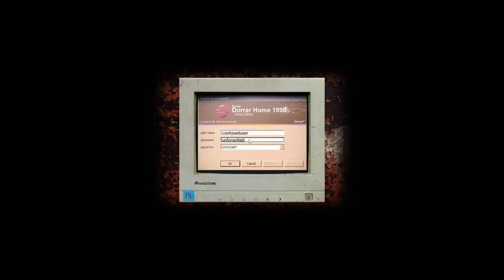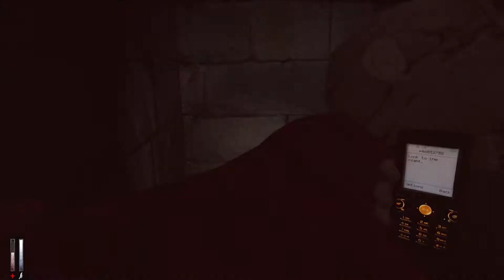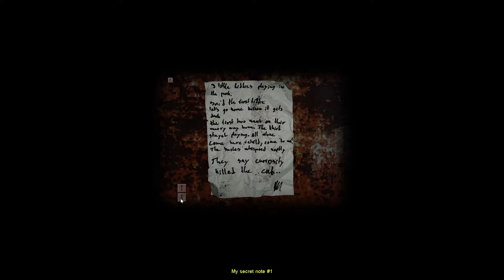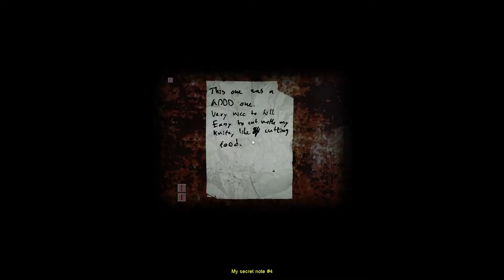Alptraum oder Real? Lets Play Cry of Fear #01 (German / Deutsch)